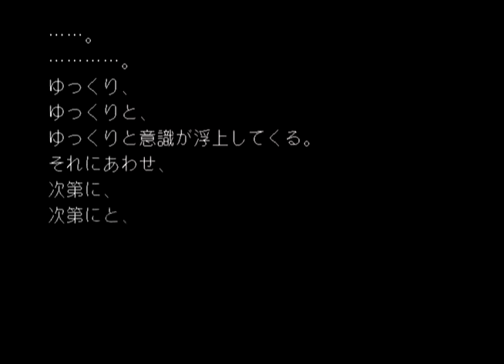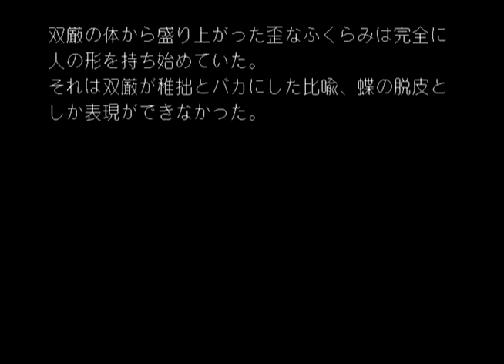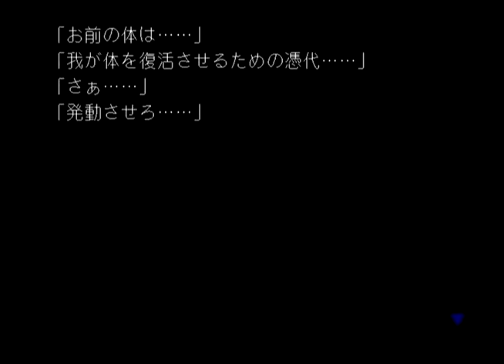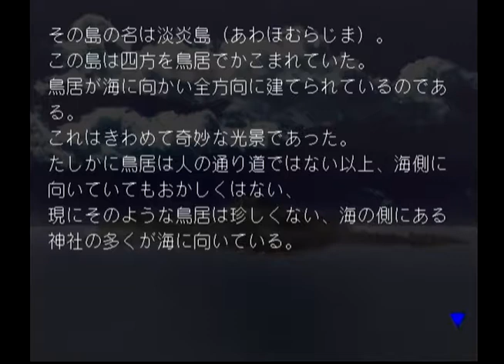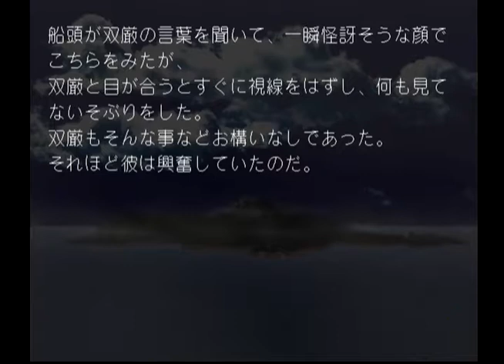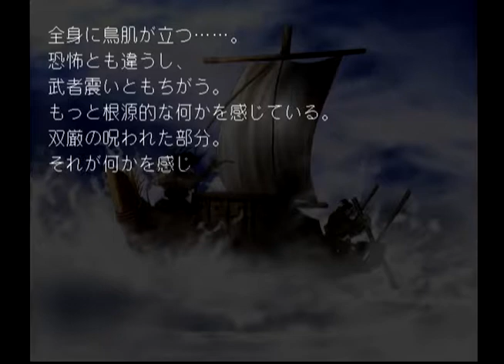[ドリームキャスト]二重影 / NIJYUEI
ドリームキャスト / DC
二重影 / NIJYUEI
T-46505M
PrincessSoft 2002